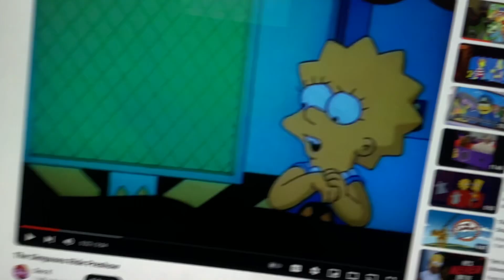Stop! and also says Halt!